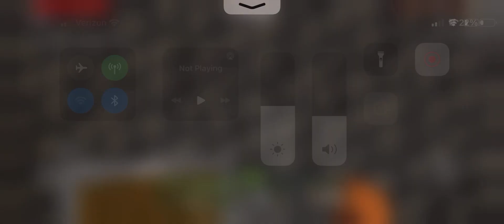Play Minecraft but I’m a noob